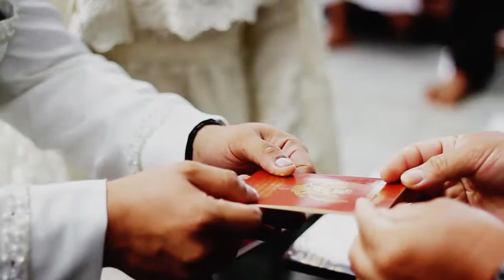short video akad Nurfatanah & Surya Okta 14/12/2017